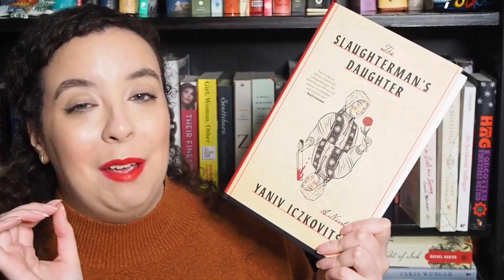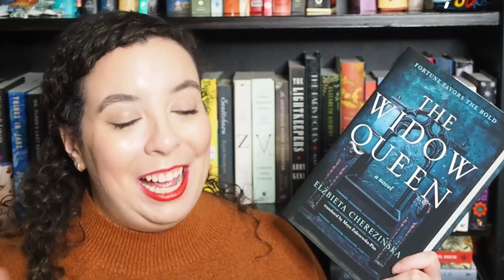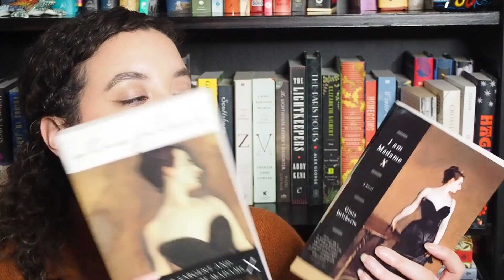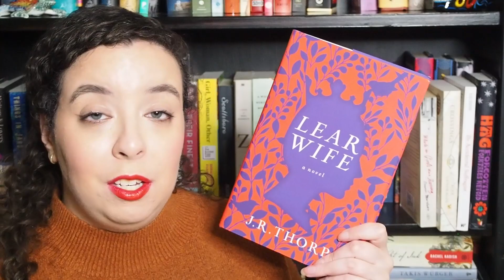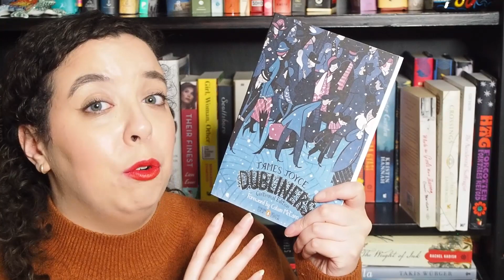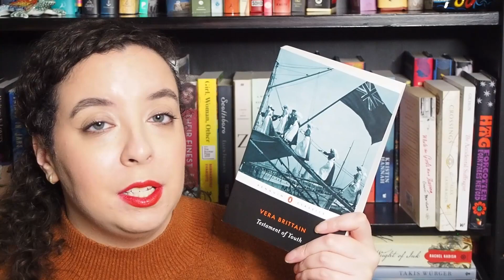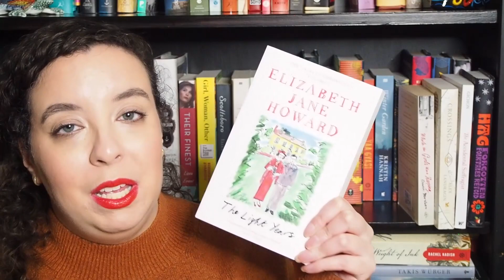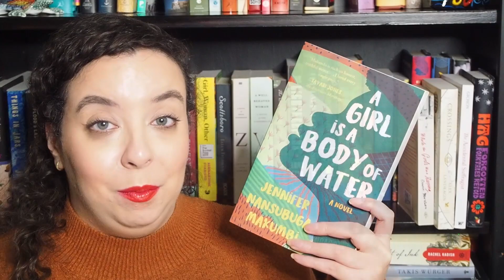BOOK HAUL 2022 💸 | massive christmas and birthday haul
Hi friends! When your gift of choice is books and Christmas and your birthday are weeks apart, you end up with a massive book haul. LIKE embarrassingly massive. Here's to the first book haul of 2022!

⏲️ TIMESTAMPS
0:00 Hiii
1:21 Christmas Haul (50/50 Fiction & Nonfiction)
14:00 Birthday Haul (Mostly Fiction)
15:51 Byeeeee

Cecily by Annie Garthwaite | only available via the uk
A Girl Is a Body of Water by Jennifer Nansubuga Makumbi

Hello! I’m Brittany, a 30+ booktuber from New York (not the city). I upload on Sundays and Thursdays every week. You’ll see a TON of historical fiction on my channel as well as some nonfiction and classics.